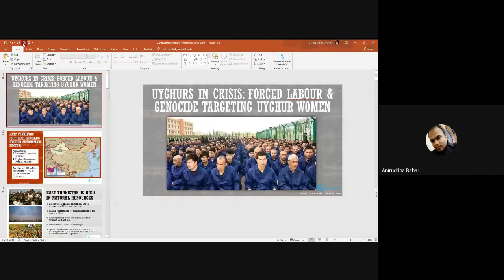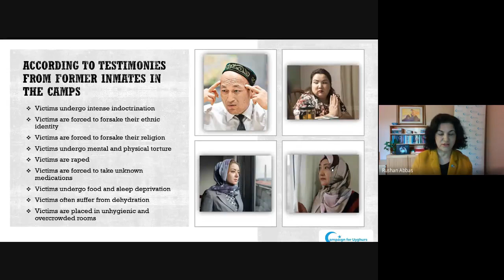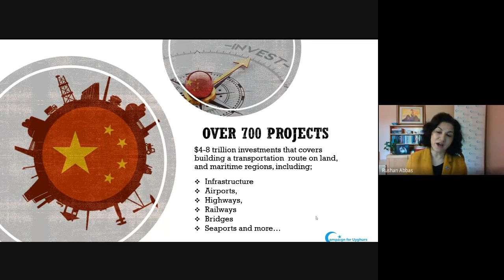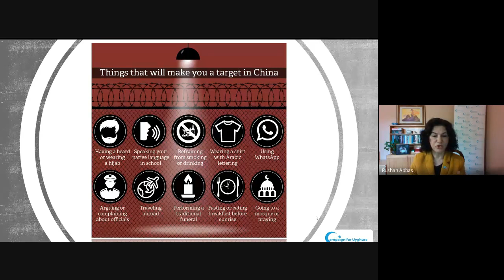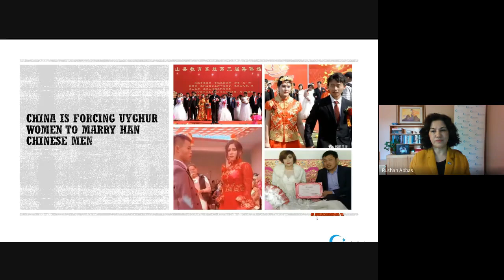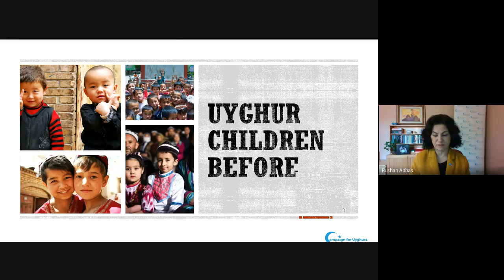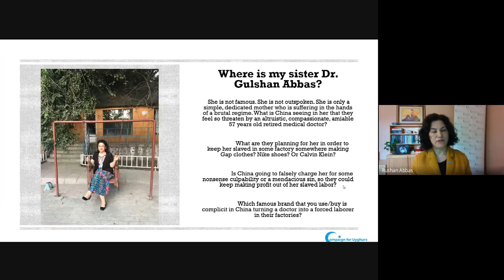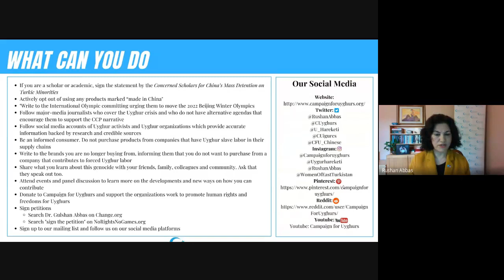Uyghurs in Crisis: Forced Labor & Genocide Targeting Women | DOT Talks Webinar Series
Uyghurs in Crisis: Forced Labor & Genocide Targeting Women
Ms. Rushan Abbas will share on the current dire situation of the Uyghur people, including the ways that China’s actions constitute genocide. The program will also cover the returning normalization of slavery in the modern age through Uyghur forced labor. She will speak on her personal story of her sister’s abduction by the Chinese authorities, and the particular ways that Uyghur women have been brutalized and oppressed under the Chinese regime, as well as the complicity of Western countries and businesses. Through this discussion, participants will have the opportunity to engage personally with the tangible steps that each of us can take to end this rapidly escalating genocide.

Ms. Rushan Abbas is the founder and executive director of Campaign for Uyghurs. She has been an activist since her days at university in East Turkistan, where she was one of the organizers of  the pro-democracy protests. Since coming to the United States, she has been a tireless advocate for Uyghur rights. In 2017, she established the Campaign for Uyghurs. CFU was founded to advocate for the human rights and democratic freedoms of Uyghurs and other Turkic peoples oppressed by the Chinese regime. In 2018, her own sister was abducted by the Chinese regime in retaliation for Ms. Abbas’s activism. Today, Ms. Abbas continues to advocate for her release and the freedom of millions of other Uyghurs, and is a frequent speaker for universities and think tanks. Ms. Abbas resides in Virginia.

Webinar held on 17th September 2020.